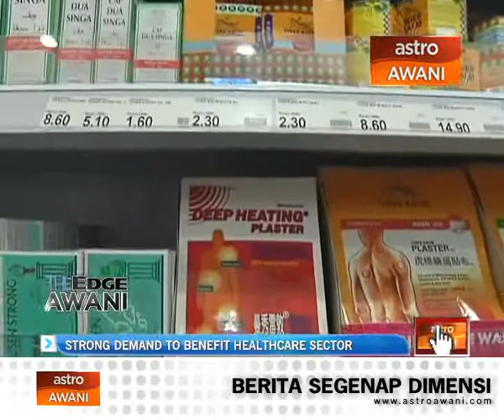Challenge to meet deficit if oil prices remain low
CIMB Research said that the consensus from its inaugural healthcare corporate day was that Malaysia has huge demand potential for its healthcare products and services. Strong demand will benefit the companies that are involved in the healthcare value chain, from hospital operators and pharmaceutical players to rubber product manufacturers.